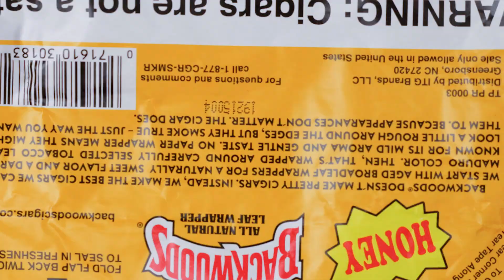YUNG SWAY - White Runtz(Official video)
Artist - YUNG SWAY
Song - White Runtz
Prod by - JuggRixch Swayy
Shot by GGV Films